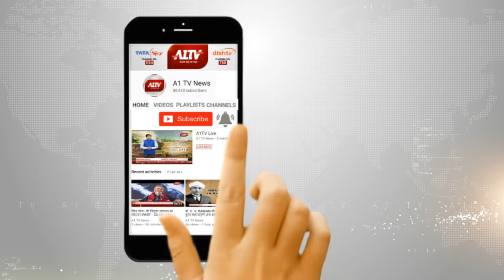लक्ष्मणगढ़ : राम नवमी के चलते मंदिरों में हुई माता की विशेष पूजा अर्चना